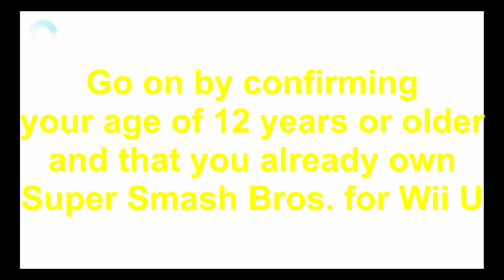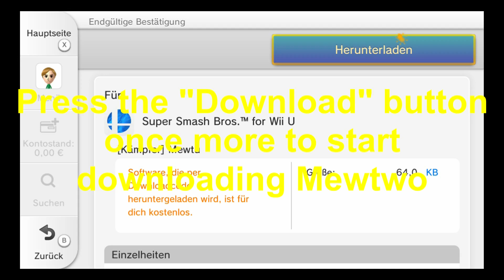Super Smash Bros. for Wii U - Mewtwo DLC (Download & In-Game Scenes)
This is a guide for those of you who didn't use their download codes to get Mewtwo as a playable character in Super Smash Bros. for Wii U yet. After the download you see Mewtwo in action with some of it's moves including its final smash.